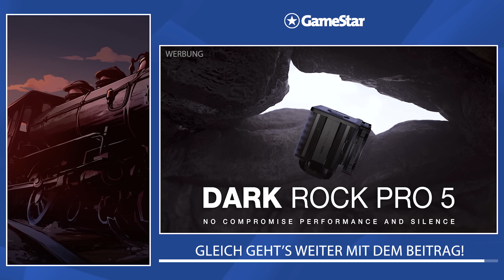Blood West ist eine echte Shooter-Perle und lässt uns das Blut in den Adern gefrieren! - Test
Überlegene Kühlleistung: be quiet! Dark Rock Pro 5 entdecken! (Werbung)

Der Ego-Shooter Blood West hat schon Ende 2023 den Early Access verlassen, wir sind also ein bisschen spät mit unserem Testvideo dran. Aber das ist nicht weiter wild, die Retro-Optik macht das Spiel ohnehin zeitlos.

Dabei geht's in Blood West nicht nur ums Ballern, denn gerade am Spielanfang finden wir nur wenig Munition und sind auch sonst für die vielen übernatürlichen Gefahren der Spielwelt ein gefundenes Fressen. Doch genau das macht den Überlebenskampf hier so spannend.

Folgt uns!